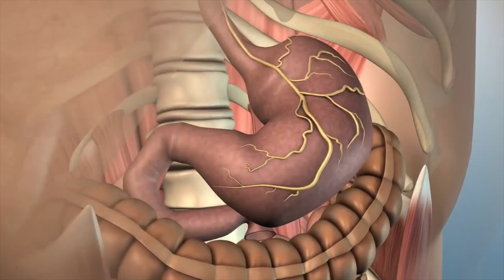Kevin Solomon - U.S. Department of Energy Career Awardee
Kevin Solomon is an assistant professor in the Department of Agricultural and Biological Engineering at Purdue University. His research is focused on using microbes for industrial processes.  In 2019,  Solomon was awarded a U.S. Department of Energy Career Award, which supports the development of research programs by outstanding scientists early in their careers. The DOE will provide $750,000 over five years to fund his proposal, “Genetic Tools to Optimize Lignocellulose Conversion in Anaerobic Fungi and Interrogate Their Genomes.”

Video credits:  Editing by Cooper Tavss and Videography by Erin Easterling